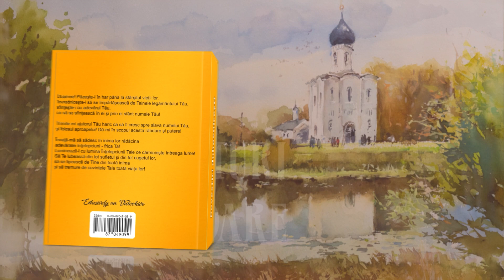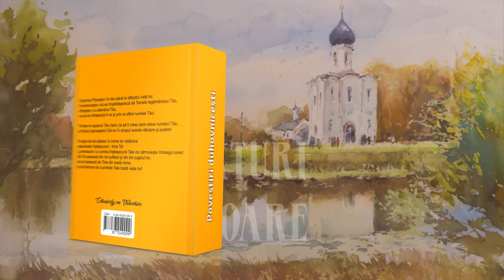Grădină sufletului. Povestiri ortodoxe creștinești pentru copii. Manastirea Nicoreni.